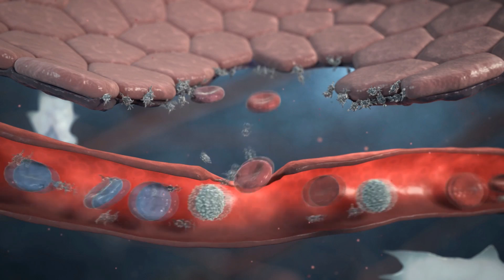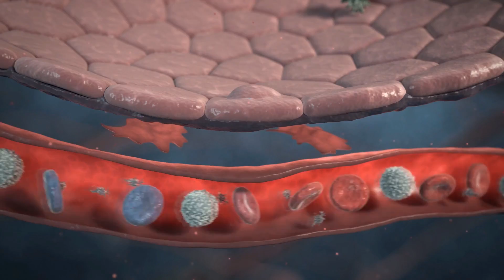Wound healing in healthy lungs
In healthy lungs, fibroblasts play a central role in maintaining normal tissue structure and function, and mediate the wound healing response. In the process, these cells normally undergo apoptosis once wound contraction is complete.